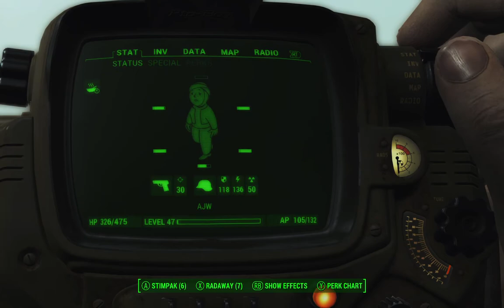Fallout 4 Part 47